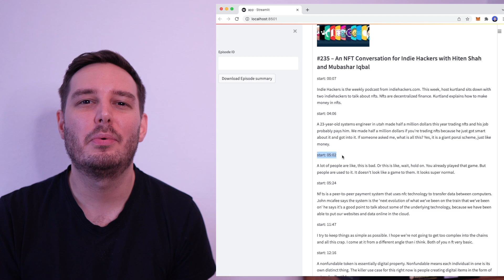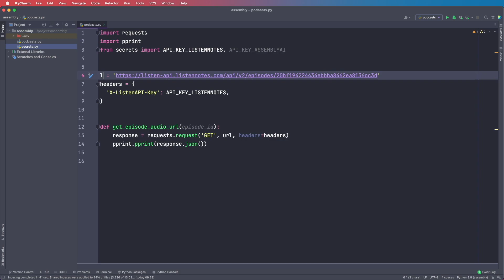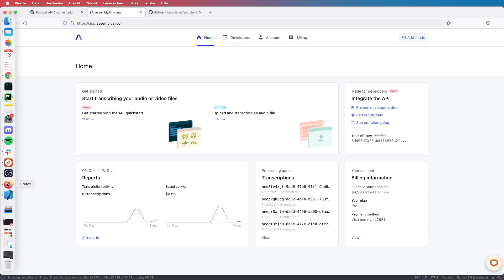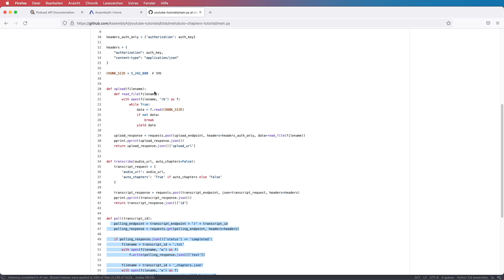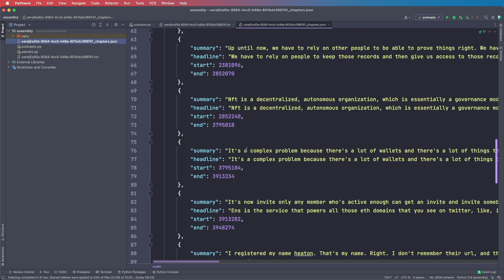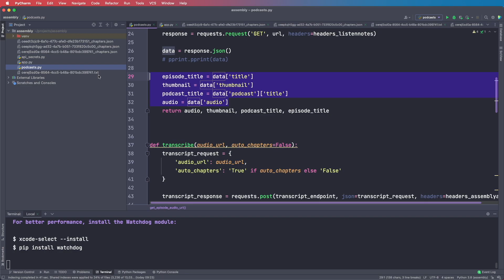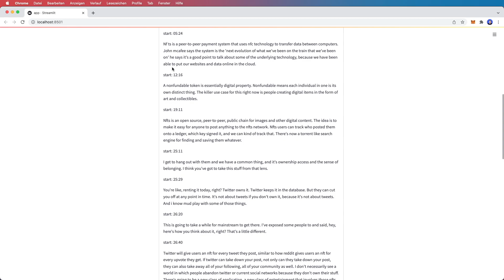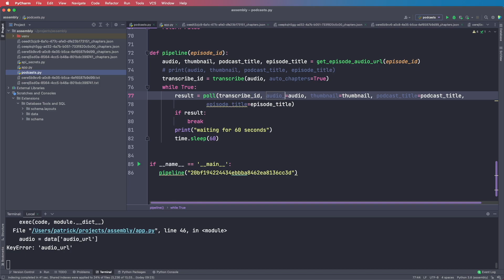Summarizing my favorite podcasts with Python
In this video we are going to build a streamlit app to summarize podcast episodes. We work with the listennotes API to download podcast information, and then we use the AssemblyAI API to transcribe the podcast and also generate the auto chapters for us.

Timestamps:
00:00 Introduction
00:59 Listen API Setup
08:15 AssemblyAI API Setup
16:52 Streamlit App
26:55 Final App + Free AssemblyAI Signup!